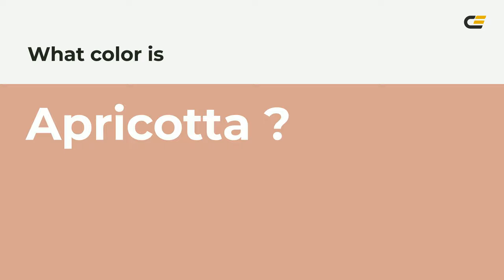Apricotta color d8a48f hex color - Red color - Cool color d8a48f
What color is Apricotta ? d8a48f hex color - Red color - Cool color d8a48f

Hex d8a48f Color Code is also known as Apricotta color.

Hex d8a48f Color code in RGB color code model is created after adding 84.71% red color, 64.31% green color and 56.08% blue color.
Hex d8a48f Color code in CMYK color (process color) code model is generated after subtraction of 0% cyan, 24% magenta, 33% yellow and 15% black.